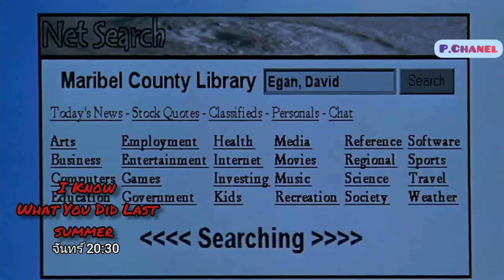หนัง​ ซัมเมอร์​สยอง...ต้อง​หวีด​ เต็ม​เรื่อง​ พากย์​ไทย​ (EP.13)​